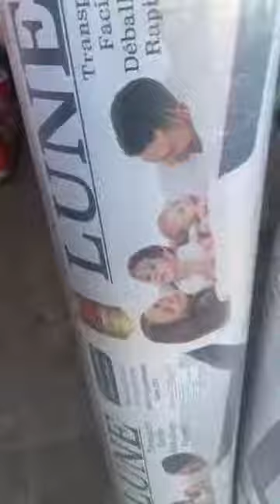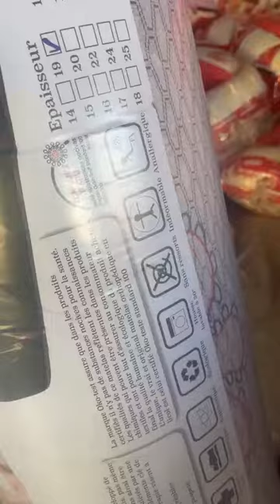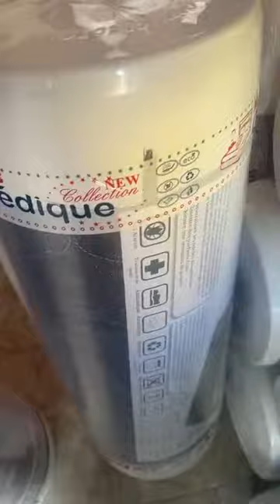ماطلات راهم بقوة 💯💥 محل للأفرشة بليدة اولاد يعيش في سوق النور